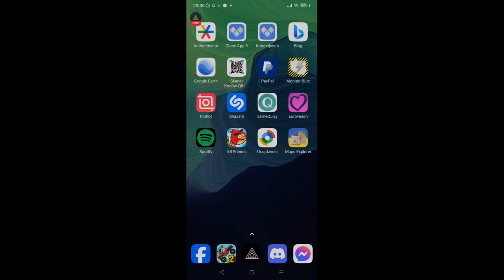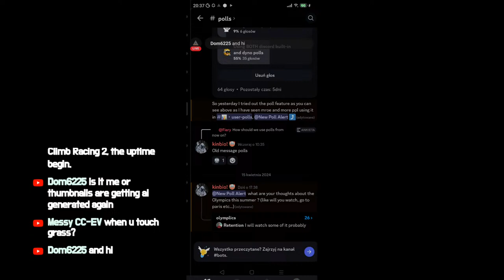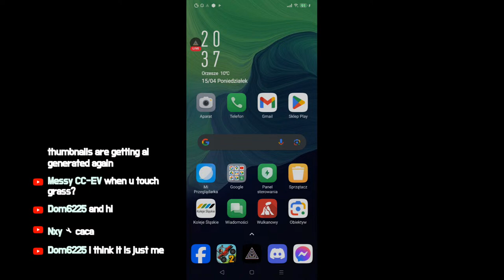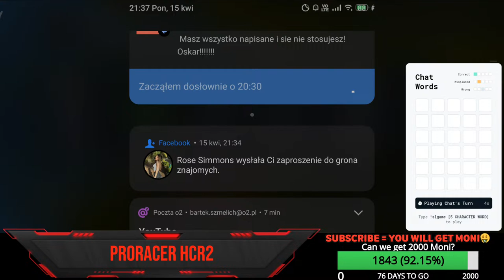🌋Playing Hotrod Long Distance... But I Have A Skill Issue🌋[With ProRacer🔥] | Hill Climb Racing 2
Les get moni madafa get moni 🔥🤑

"Anyone who sees a HotRod knows that it's unmatched among classic cars."
(Please join "4 Legends " Team❤️)
Let's race: PR|SK|ProRBR 🇵🇱

Hello Everyone! I am PR|ProRacer and i am making videos about Hill Climb Racing 2!
started to making videos in 11.2021, i am playing HCR2 since 8 Years! , old acc was created in 02.2019, new account was created 09.2022
Achievements:
-PR Official in start of 2022
-Beated World Record all time Headwind Shortcut HotRod + new technique
-19 tops 20
-1 top 20 with 1st place🤪

HCR2
Hill Climb Racing 2 New Tuning Part Nitro
Hill Climb Racing 2 Nitro
Hill Climb Racing 2 Map Maker
Hill Climb Racing map editor
Fingersoft
Lucas HCR2
Zorro HCR2
(PR) linus
GL | Protect
Order HCR2
Vereshchak
PTL HCR2
io oi hcr2
robi hcr2
lucas hcr2
ProRacer HCR2
pro racer hcr2
proracer hcr2 live
hill climb racing 2 live
HCR2 Live
HCR2 Adventure
HCR2 Tas
HCR2 rock bouncer
HCR2 new update
HCR2 Community Showcase
HCR2 Community Event gameplay
HCR2 Map Maker
HCR2 amazing
HCR2 CC-EV